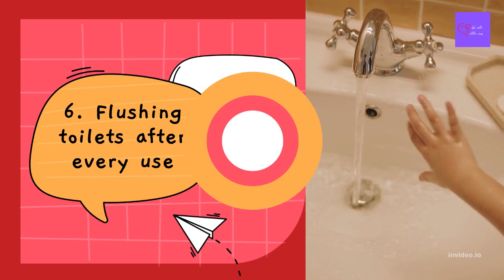How To Teach A Child About Personal Hygiene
Parents should educate their children about personal hygiene for children from the first years of life. According to the Centers for Disease Control and Prevention (CDC), many diseases and conditions can be prevented by maintaining good personal hygiene and  washing  body parts regularly.

Personal hygiene includes various daily activities such as bathing, brushing teeth and washing hands.
 Whether going to  school, a park, or anywhere else, children are exposed to dirt  that carries infectious microorganisms. In fact, there are germs everywhere in the environment. Children tend to put their hands and toys in their mouths. These substances can be transferred to their hands and enter the child's body, causing various diseases and infections. We can avoid this by teaching personal hygiene habits.